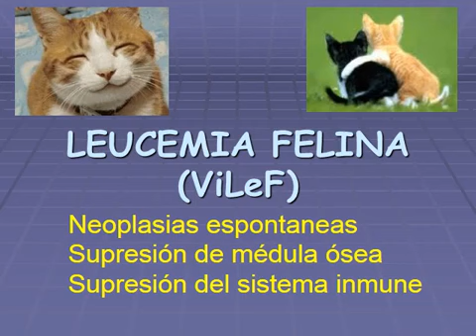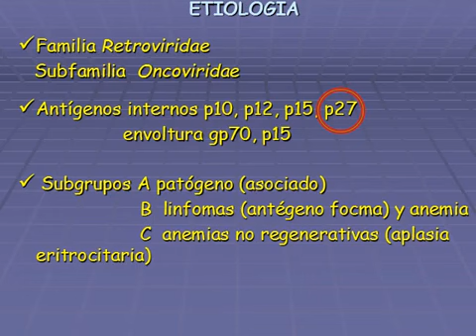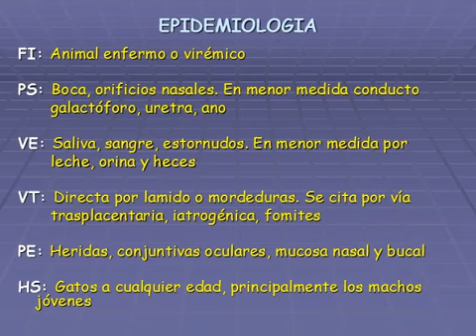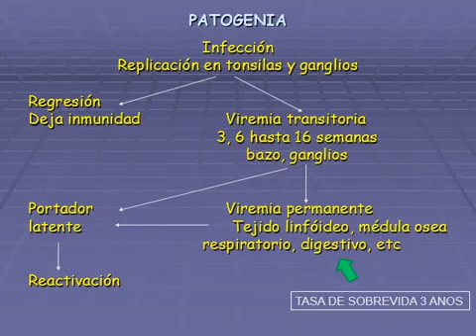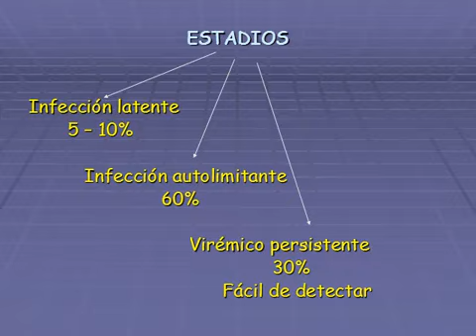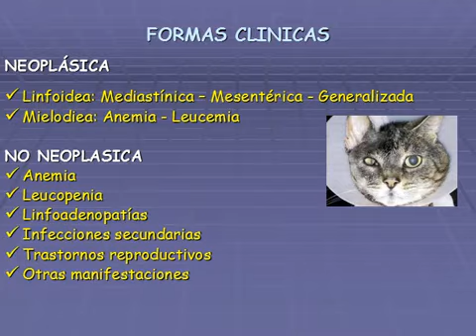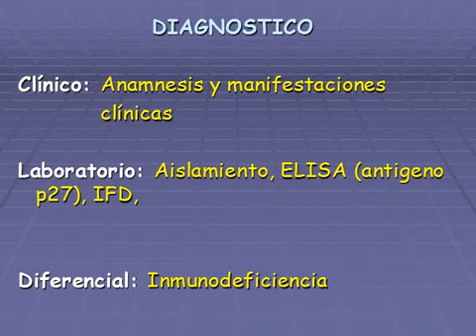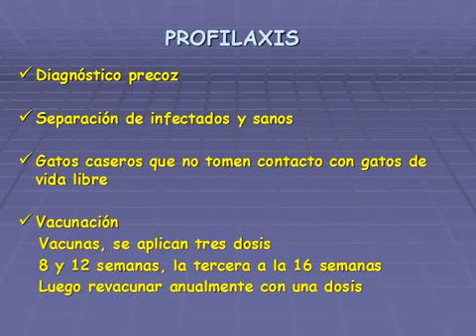Leucemia Felina VILEF